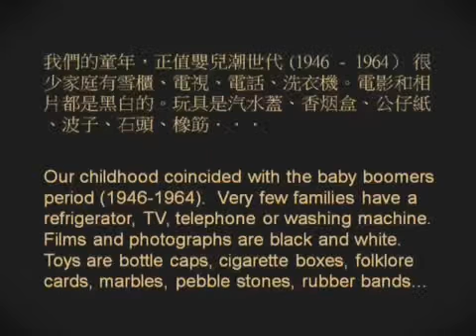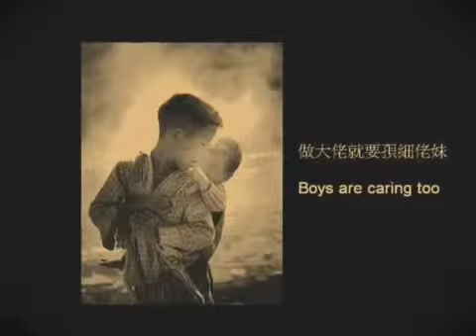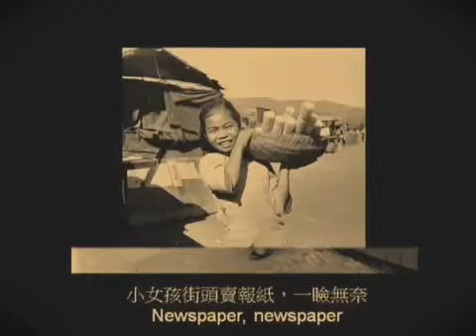Our old Singapore